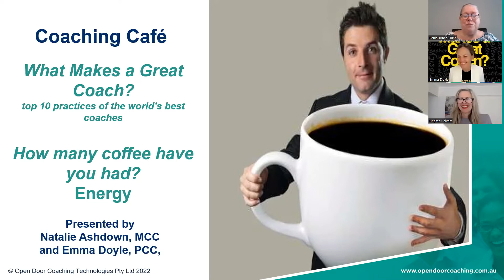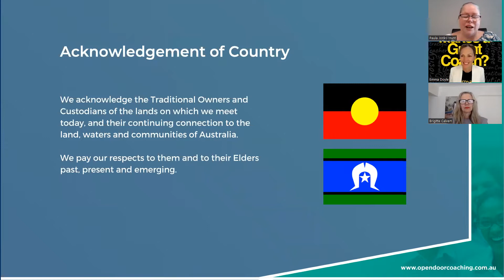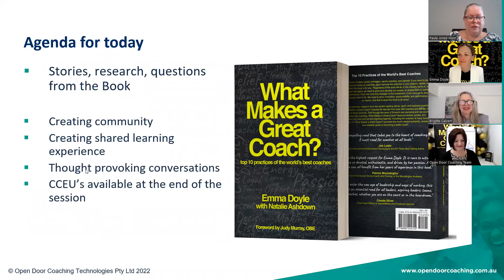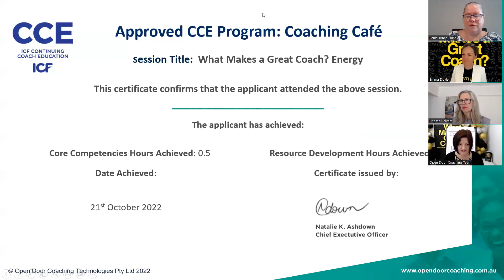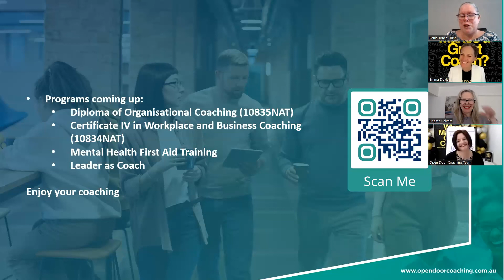How to harness you Energy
Imagine, it’s 7:00am and super coach Emma Doyle is about to present to Virgin Australia’s Platinum Frequent Flyer customers with former WTA World No.1 Maria Sharapova. Emma is ready to go and is warmly greeting Maria and the crowd, and just before they begin, Maria says:

‘I love your energy. How many coffees have you had already?’

There’s been quite a lot of discussion recently about how to engage and energise people in the workplace. Particularly in response to the ‘quiet quitting’ phenomenon. In addition, we’ve heard that managers are frustrated that now the return to the office is supposed to be happening, it’s not happening.

As coaches and facilitators, we are focussed on bringing our energy to a session – without the need for copious cups of coffee!

As Claude Silver, Chief Heart Officer at VaynerMedia says, ‘your energy introduces you first.’

Therefore, this week during our Coaching Café we focus on the practice of Energy and how to answer the questions around ‘how do I energise my people?’ and what to do about the ‘quiet quitting’.

What Makes a Great Coach? gives us the opportunity to reflect on our own coaching practices. So join Emma and Natalie for this Coaching Café this week where we share the research and stories around energy from the book. And most importantly key questions that we can all use to reflect on how we energise people.